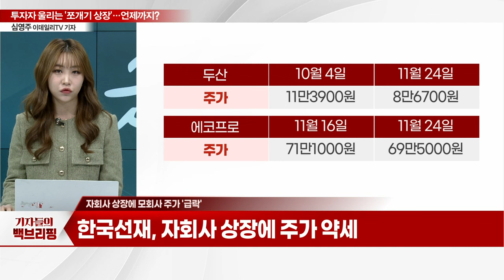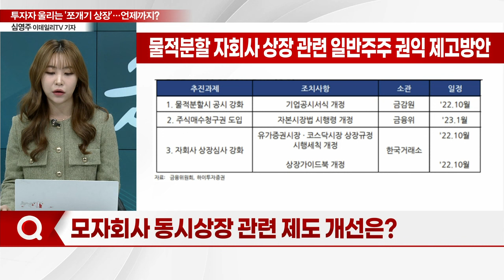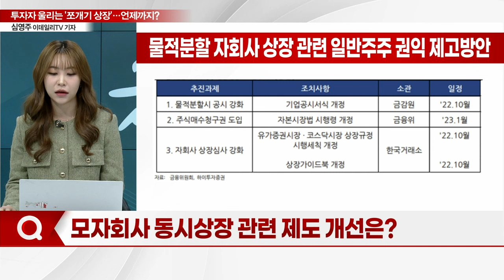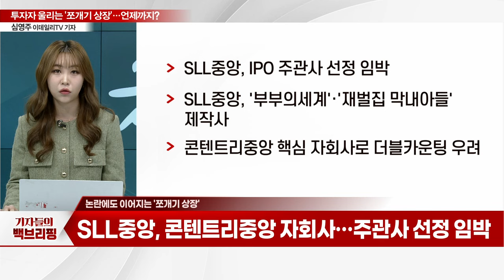자회사 상장에 모회사 폭락... '쪼개기 상장' 언제까지?_기자들의 백브리핑 (20231127)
Q. 알짜 자회사들 상장 지속... 현황은?
Q. 자회사 상장에 모회사 주가 '급락'
Q. 자회사 상장에 지주사 '더블카운팅' 할인
Q. 모자회사 동시상장... 반복되는 '쪼개기 상장'?
Q. 모자회사 동시상장 논란, 유독 한국만... 왜?
Q. 모자회사 동시상장 관련 제도 개선은?
Q. 논란에도 이어지는 '쪼개기 상장'
Q. 한투연, 상법 이사충실의무 개정 통과 촉구